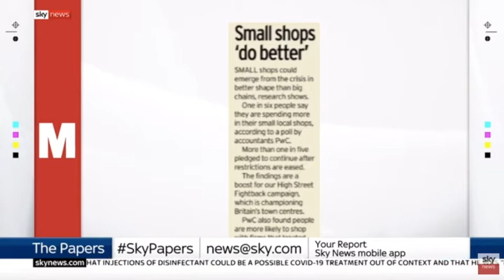Kate Hardcastle MBE - Sky News - Small Businesses in COVID19 - 25-04-20 The Customer Whisperer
Kate Hardcastle MBE, The Customer Whisperer, speaking on the Sky News paper reviews about small business through COVID-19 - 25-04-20